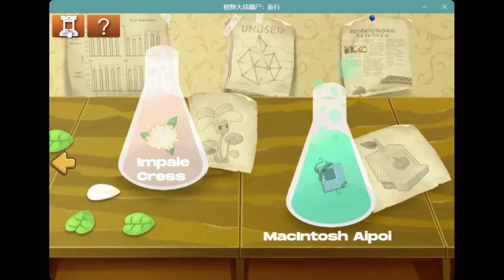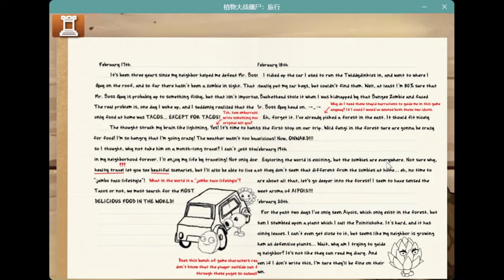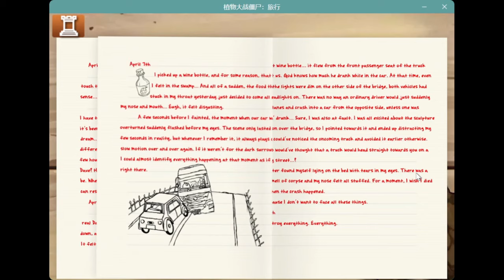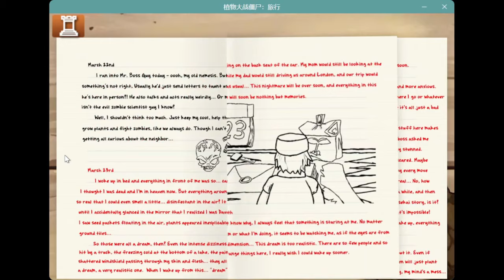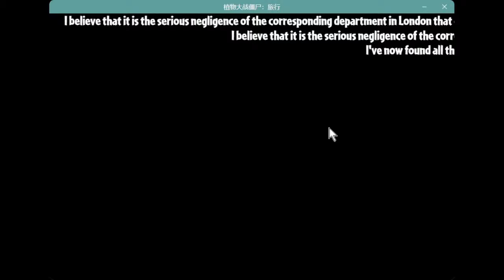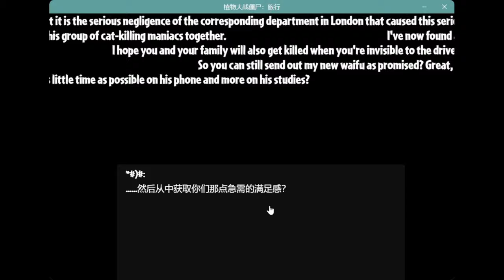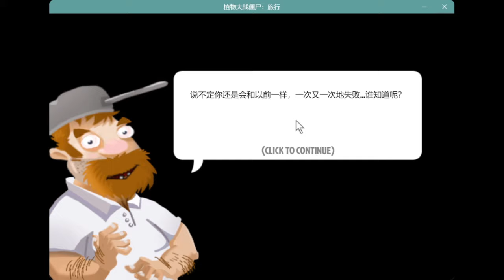[Plants vs. Zombies Travel] Gameplay